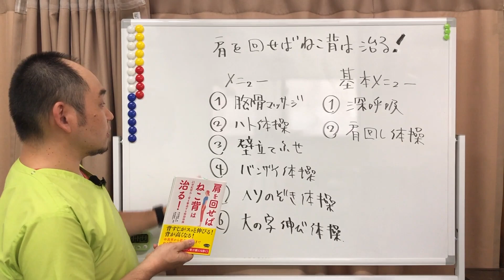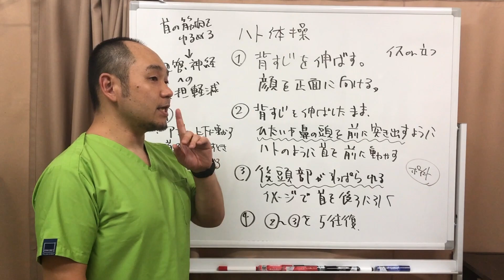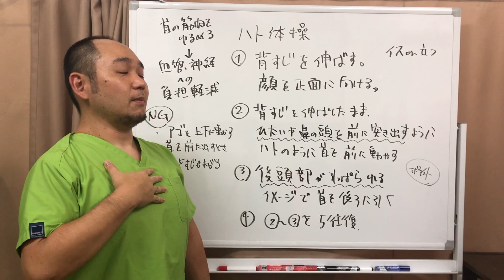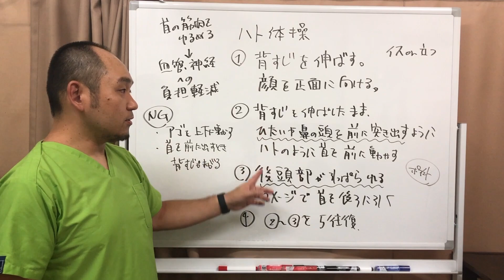肩を回せばねこ背は治る！ハト体操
花谷博幸氏著「肩を回せばねこ背は治る！」連動企画
基本エクササイズ「ハト体操」

花谷博幸先生著「肩を回せばねこ背は治る！」はコチラ

書籍内で紹介している８つのエクササイズ
【基本エクササイズ】
①深呼吸
②肩回し体操

【実践エクササイズ】
①胸骨マッサージ
②ハト体操
③壁立てふせ
④バンザイ体操
⑤ヘソのぞき体操
⑥大の字伸び体操

のうち、この動画では実践エクササイズの②「ハト体操」について
解説をしています。

ねこ背が気になる方はもちろん、肩こりや頭痛、自律神経の乱れなど
多岐にわたり効果が期待できますのでぜひおためしください。

【やり方】
イスに座った姿勢、あるいは立った姿勢で背すじを伸ばす。あごを上げたり
下げたりせず、顔を正面に向ける。
背すじを伸ばしたまま、ひたいや鼻の頭を前に突き出す意識で、ハトのように
首を前に動かす。
後頭部が引っぱられるイメージで、首を後ろに引く。
以上を5往復行う。

【NG】
①あごを上下に動かす
②首を前に出したときに背すじが曲がる
③指に力を入れすぎて首や肩、背中が緊張している

【ポイント】
首ではなくひたいや鼻の頭を前に出し、後頭部を後ろに引く意識で行うとやりやすい。

痛みや苦しさを我慢して無理にやることはNGです。
気軽にリラックスしつつ実践してみてくださいね。

【関連動画】

この動画が役に立った！わかりやすかった！そんなときはぜひ
あなたの周りにもこの動画を教えてあげてくださいね。
質問・リクエストも募集中です

横浜市戸塚区の「はりきゅう・整骨院三玄堂」
受付時間：10時〜20時（予約制）
休診日：水曜・日曜日
住所：神奈川県横浜市戸塚区上倉田町880-23